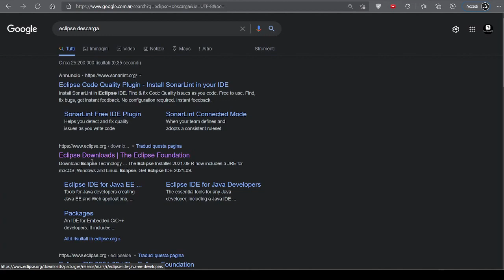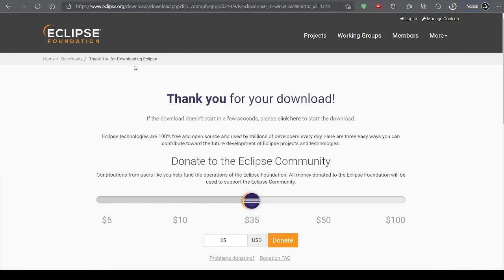04. Descarga de Eclipse IDE para Windows 10 | Análisis y Gestión de Memoria en Java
⬛◼◾▪ CURSO ANÁLISIS Y GESTIÓN DE MEMORIA EN JAVA (JVM Y CORE)▪◾◼⬛

⬛◼◾▪ MATERIAL ▪◾◼⬛